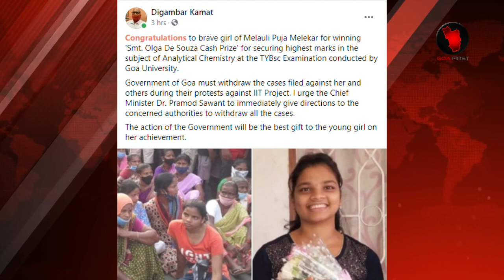GOA NEWS : MELAULI GIRL PUJA MELEKAR SECURES HIGHEST MARKS IN ANALYTICAL CHEMISTRY | IIT Goa Issue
GOA NEWS : MELAULI GIRL PUJA MELEKAR SECURES HIGHEST MARKS IN ANALYTICAL CHEMISTRY | IIT Goa Issue | goa news latest updates | goa news today | goa first news and entertainment